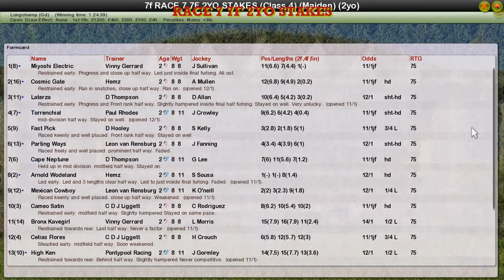RACE 7 7F 2YO STAKES